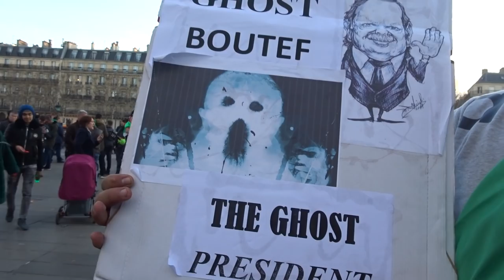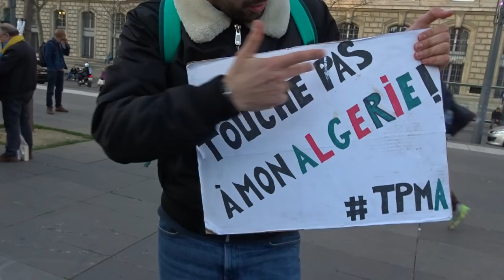Manifestation Anti Bouteflika Paris 24 mars 2019 #8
Manifestation Anti Bouteflika Paris 24 mars 2019 pour dénoncer la candidature de Abdelaziz Bouteflika en Algérie - Les algériens solidarité avec les manifestations en Algérie Place de la République 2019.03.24 dimanche vidéo enregistrée à 18h50 à la fin du rassemblement Métro République Paris 75011 anti Bouteflika video mariepanic mariepanic2 @mariegendron @anne_hoa